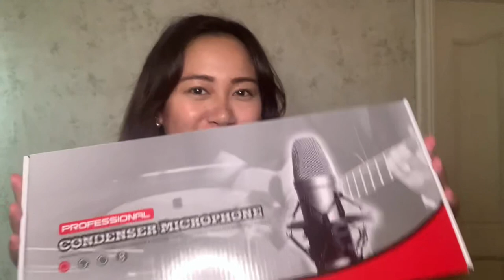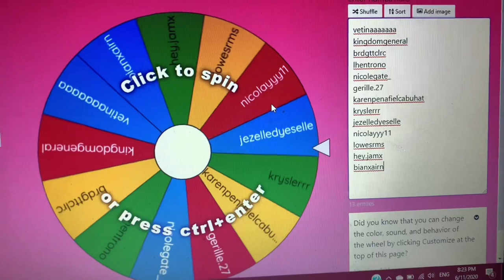BM-800 Microphone Condenser & V8 Soundcard (Unboxing +Set Up +Testing)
Hello to my beautiful & handsome lovies! 💋
Hope you find my vlog interesting.

I really love the quality of this BM-800 Condenser and the sound effects of the V8 Soundcard. 😍

FB - Juan Stop 'En Go

INSIDE THE BOX:

BM-800 MICROPHONE CONDENSER
* Manual
* Pop Filter
* Sponge Pop Filter
* BM-800 Microphone Condenser
* Table Clamp
* Microphone Cable
* Anti-Vibration Holder
* Microphone Holder
* Table/Microphone Stand

V8 SOUNDCARD
* Manual
* 3 cables
* V8 Soundcard

STEP BY STEP SET UP:

1. Put the table clamp at the edge of the table. Make sure the table clamp is tight so the microphone stand will not fall.
2. Get the microphone stand and connect it to the table clamp.
3. Get the "screw thing" to tighten the microphone stand.
4. Connect the anti-vibration holder to the microphone stand.
5. Put the BM-800 Microphone Condenser at the center of the anti-vibration holder.
6. Connect the pop filter on the microphone stand.
7. Connect the microphone cable at the back of the BM-800 Microphone Condenser.
8. Insert the microphone cable at the back of the V8 Soundcard - Condenser mic.
9. Insert the USB cable at the back of the V8 Soundcard -  LIVE 1/2 then connect the jack to your phone.
10. Insert the jack of your earphones at the back of the V8 Soundcard - Earphone speaker.
11. Press the power button of the VS Soundcard for at least 3 seconds.

ADVANCE MERRY CHRISTMAS GIFT 🎁🎄

MY BUSINESS💕
- FB: Spoil Yourself PH / Instagram: @spoilyourself.ph